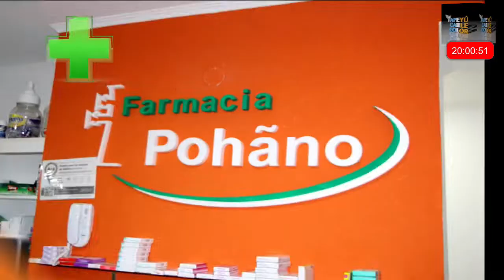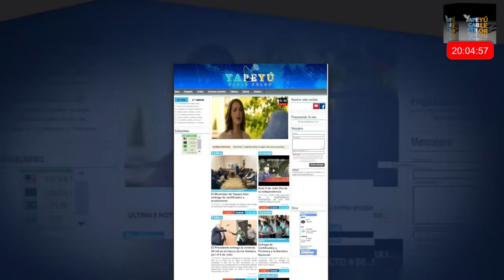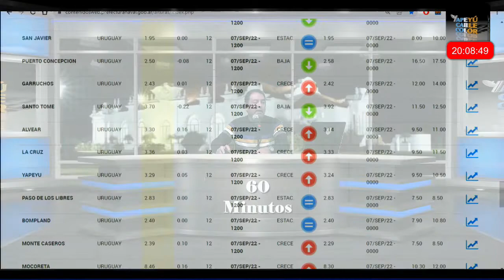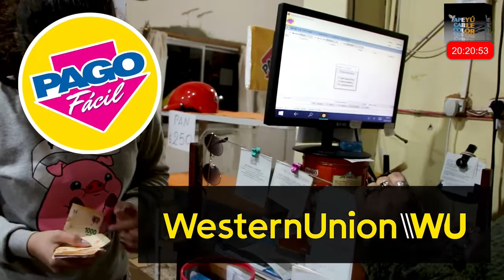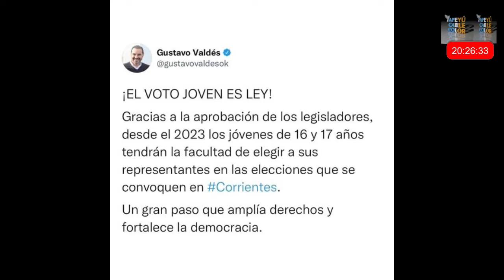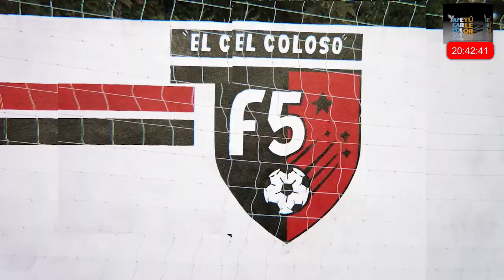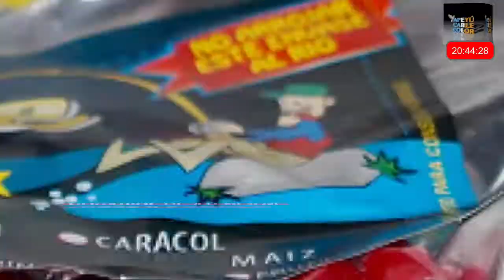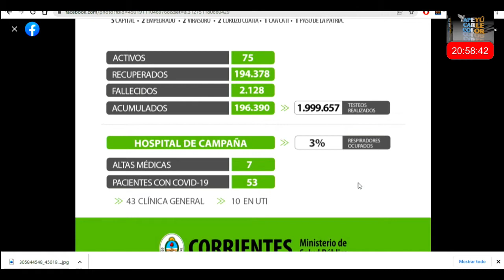Noticiero Miércoles 07 de Septiembre 2022